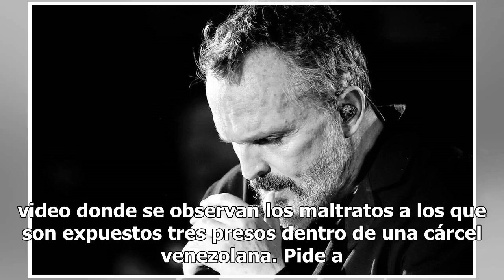Miguel Bosé alza la voz por Venezuela con crudo video de maltrato a prisioneros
Con información de Nesy Mercado | El Occidental Miguel Bosé alzó la voz en relación a la crisis por la que está pasando Venezuela y escribió un mensaje dirigido a la comisionada de los Derechos Humanos de la ONU, Michele Bachelet para que intervenga por la paz de este país. A través de su Twitter, e...